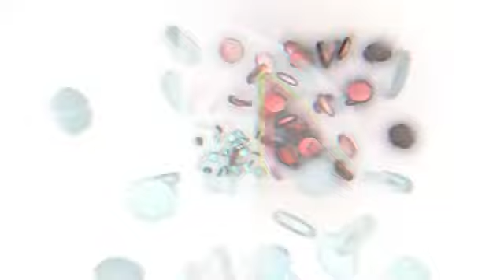houkago intro(dxm trip) 再投稿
お借りしたチャンネル　URL
チャンネル名
kago(houkago)